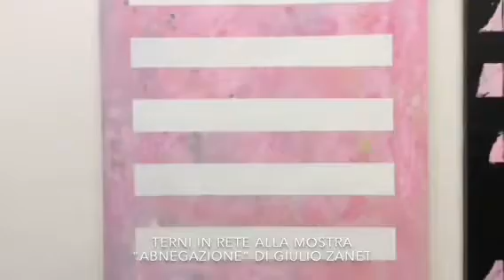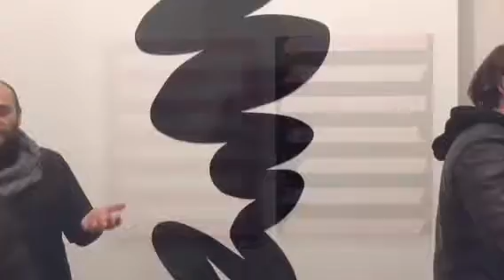L’ARTISTA GIULIO ZANET ALLA CRAC GALLERY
“Abnegazione” è la sua nuovissima serie di lavori